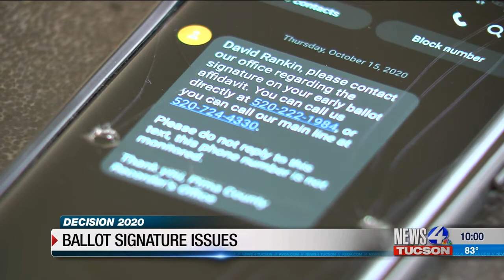Ballot Signature Issues